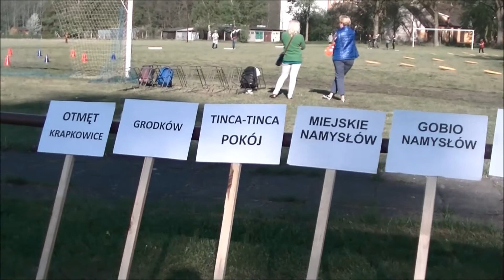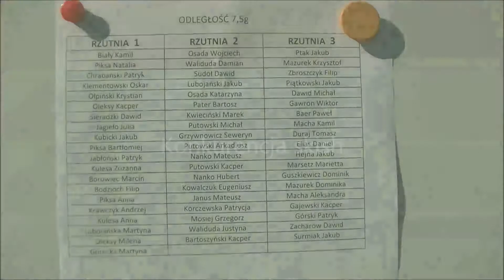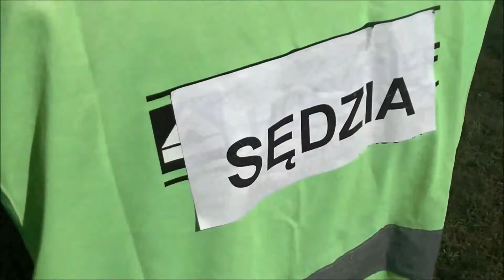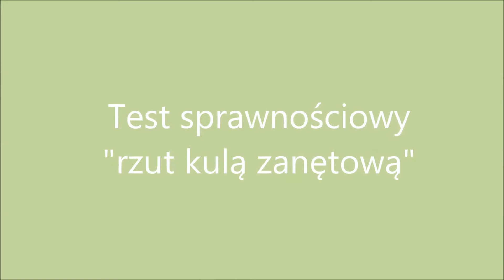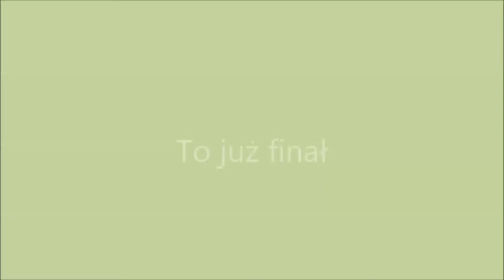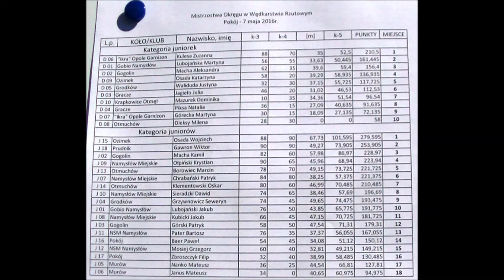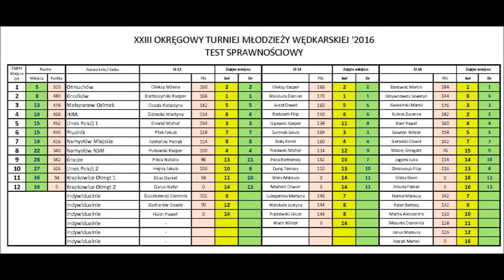Rzutowe Mistrzostwa Okręgu Opolskiego 07 05 2016r w Pokoju